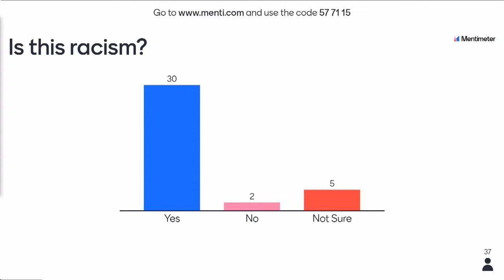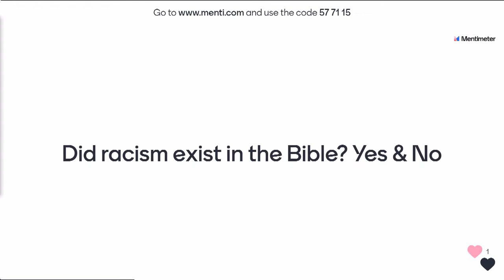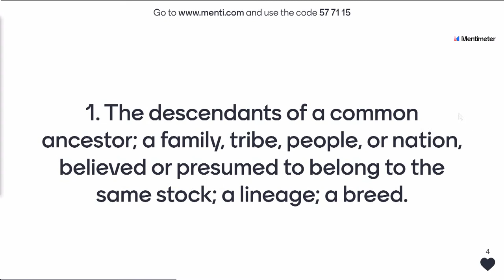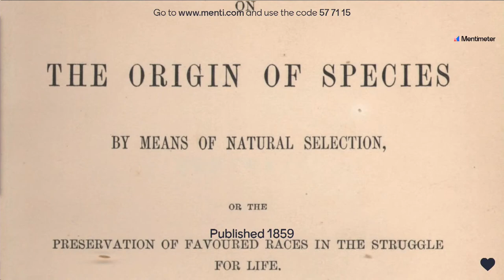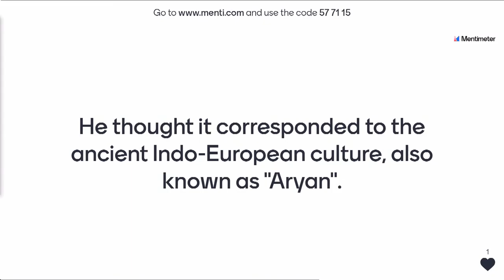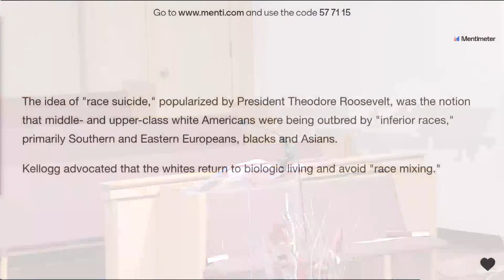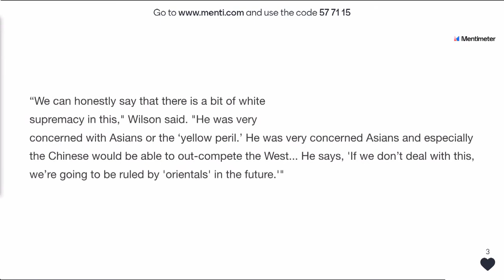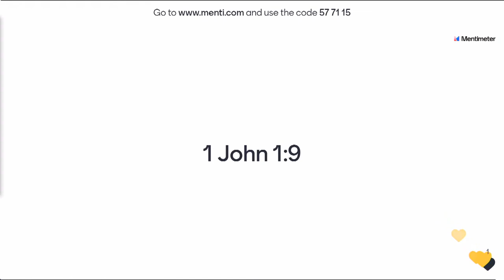How Did We Get Here - Part 2 - Where did races come from?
Jonathan shares the historical origins of the construct of race.